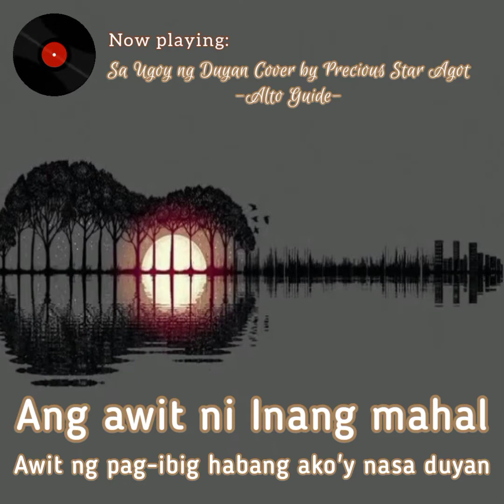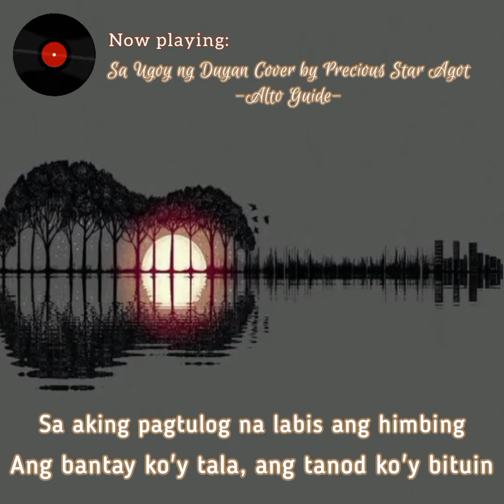Sa Ugoy ng Duyan cover by Precious Star Agot || ALTO Guide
This is a trio cover by Precious Star and here's the guides to those who wants to re-cover it :)